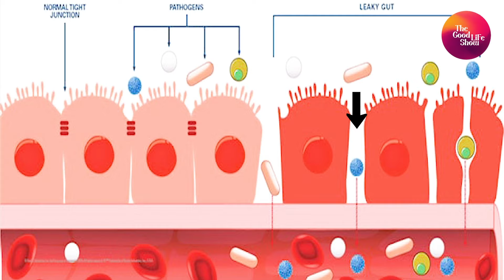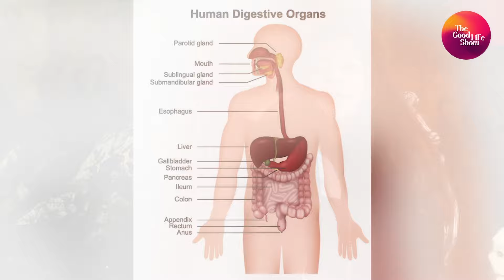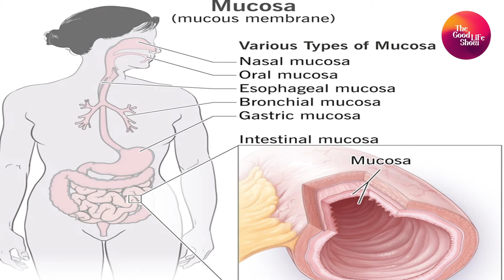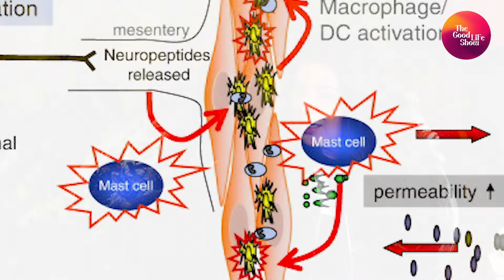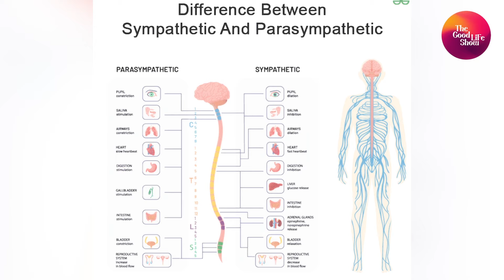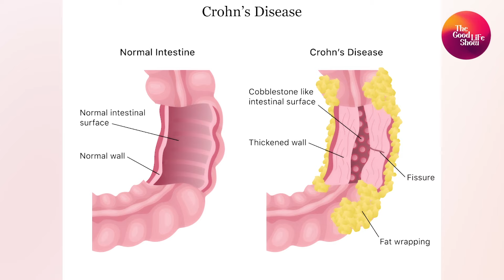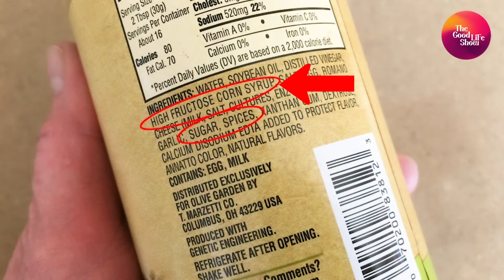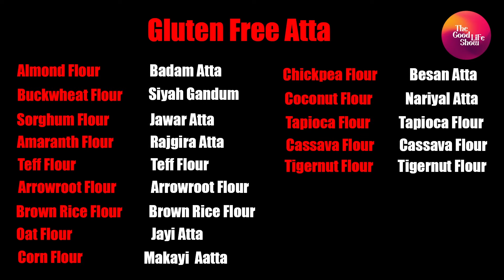The Good Life Show | Episode# 18 | Leaky Gut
Join Iffat Umar and Dr. Samiya Raazi in this episode of The Good Life Show as they delve into the intricacies of leaky gut syndrome. Discover what it is, unravel the causes, and explore effective treatment options for a healthier gut. Don't miss this insightful conversation on prioritizing your well-being.

Credits :
Host : Iffat Umar, Saamiya Raazi
DOP: Haider Abbas
Post: Haider Abbas
Director: Iffat Umar